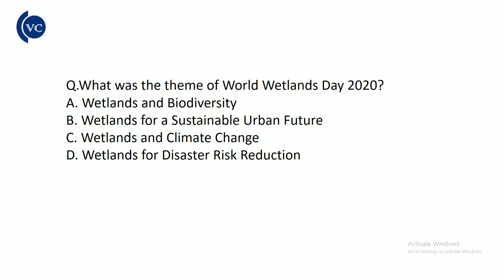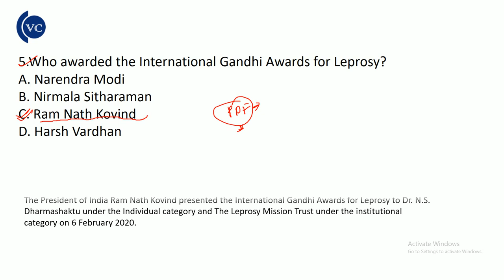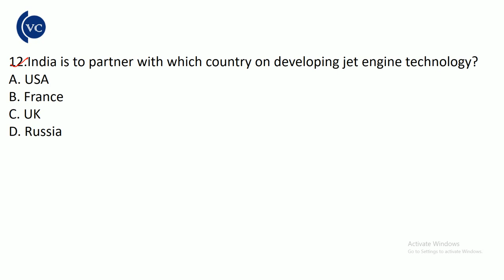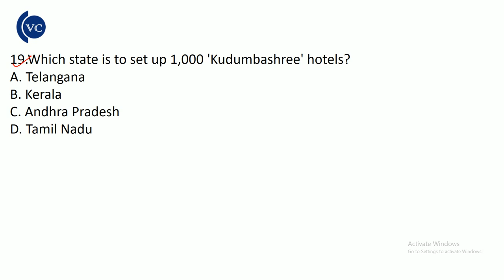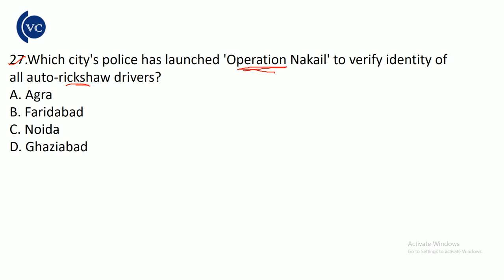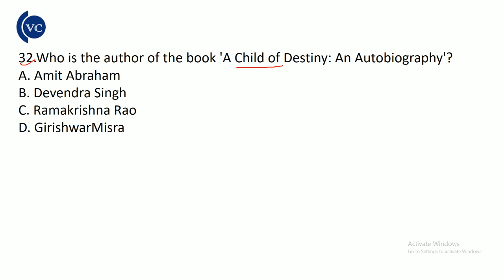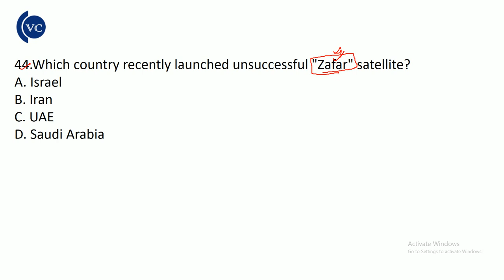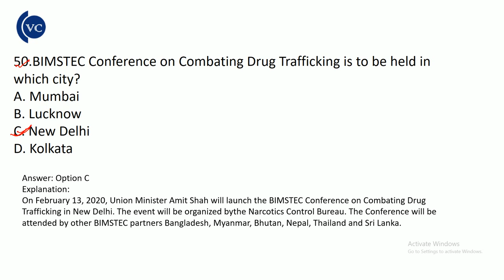Current Affairs for OCS 2019 Part-7 by vidwan competition